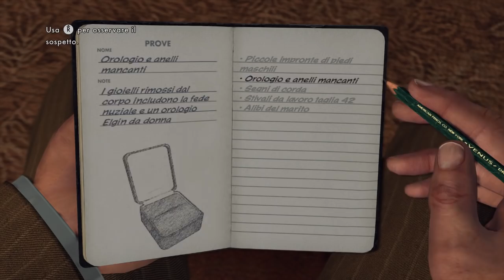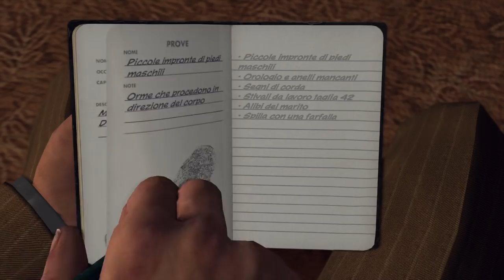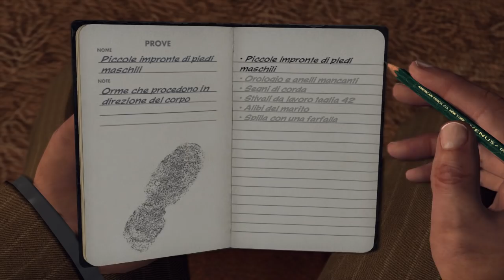L.A. ZANOIRE! #9 [LA FARFALLA D'ORO]